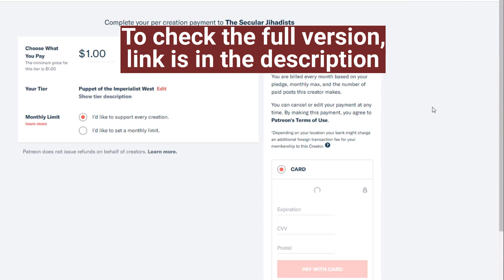The Dangerous Ideology of Religion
We talk about the effect of toxic ideology with Zac Alrayyis.
Zac Alrayyis is an atheist from Saudi Arabia and was raised in an extremely religious Salafi Islamic family. He abandoned Islam at age 13 and a few years later, escaped to Germany where his asylum application has recently been accepted. He is an activist for secularism, freedom, human rights, and animal rights. We spoke about his childhood, his journey from religion to reason, his complicated relationship with his family, atheism in Saudi Arabia, and his views on MBS (Muhammad bin Salman) and its current leadership. Don't miss this.